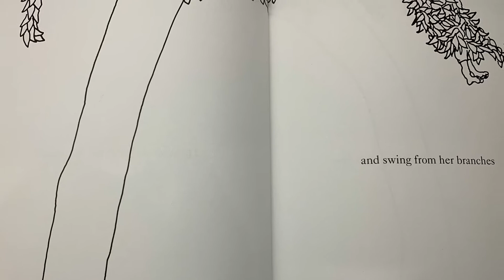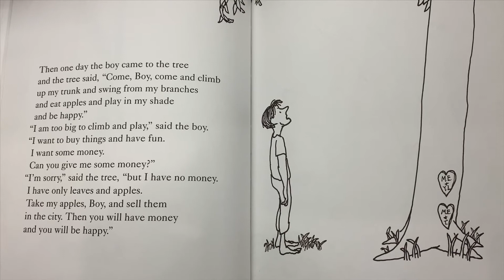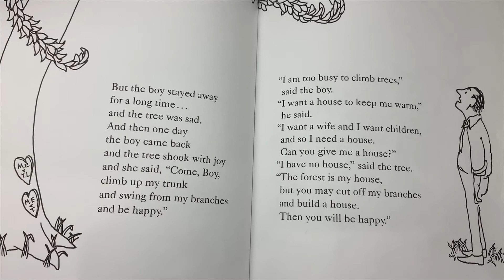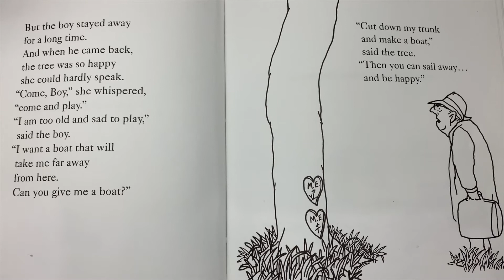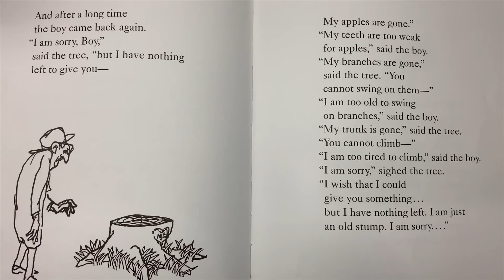The Giving Tree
Read by Bentley Staff with Love